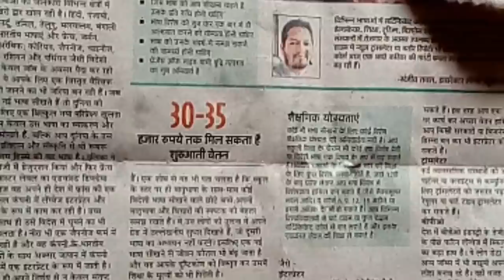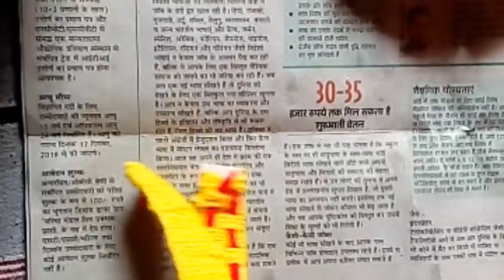Easy woolen dress for laddu gopal without knitting/bunai/Crochet/ Winter dress bal gopal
Hello Friends I am Neetu

Neetu kumari good craft

Is video m Laddu gopal ki beautiful woolen dress bani h
bina crochet aur bina knitting k laddu gopal ki winter dress banai h

ye dress banani bhaut hi easy h
agar aapko crochet and knitting nahi aati h to aap apne Laddu gopal k liy ye dress bana sakte ho